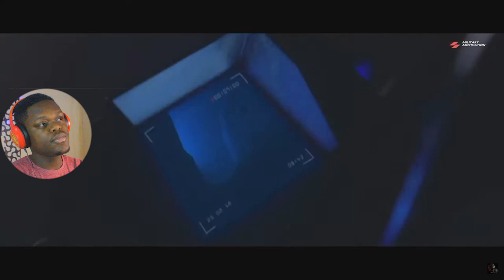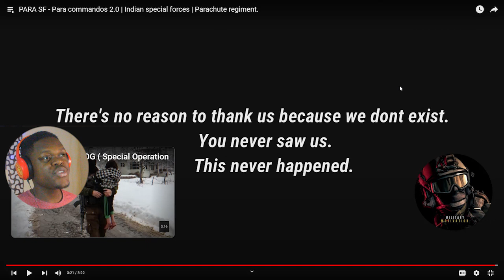PARA SF African Reaction To Para SF commandos 2.0